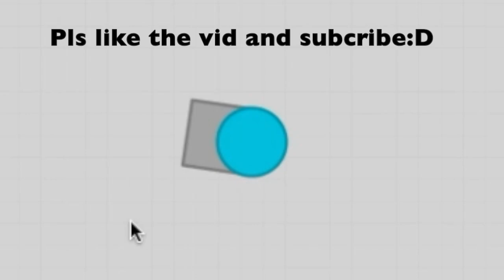Diep io | How to SOLO kill the Fallen Booster as a rammer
Well I got to a rather empty server, and then the Fallen Booster spawned and we had some fun:D
Also i killed it:(